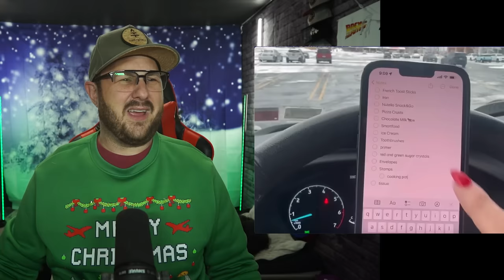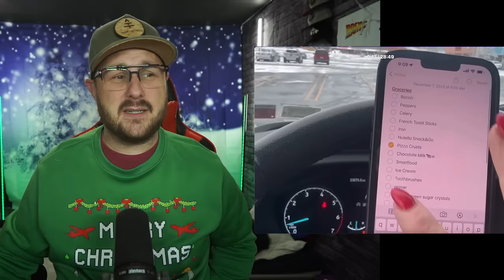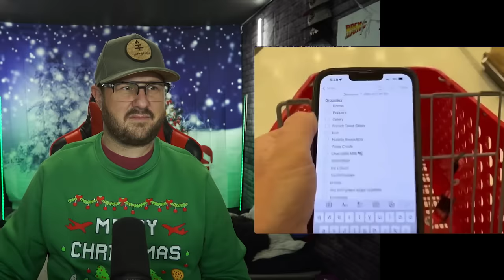Dougherty Dozen Hits The DAHLERR SPAHT At Target!